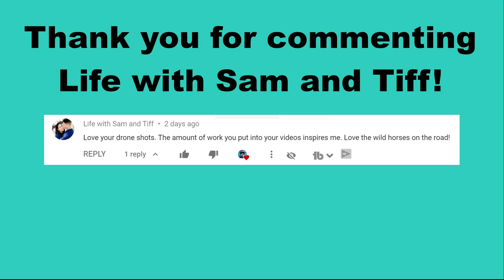Whatipu Sea Caves- Muddy Adventure | NZ North Island with Kids S5 Ep11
The Waitakere Coast Region right outside of Auckland is a gorgeous section of New Zealand!  It is so close to Auckland, it makes for great day trips!  Most commonly know in the Waitakere region is the famous surf break and beach...Piha.  Today, we venture to a lesser-known gem not too far away called Whatipu Caves.  While it was the rainy season while we passed through, from further research, we learned that it is generally a pretty muddy track.  It's advertised to be a 45 minute return hike.  We took much longer.  Scattered along the track you can find many ancient sea caves to explore.  One of which used to be home to dances nearly 100 years ago.  Buried 5 meters under the sand is the dance floor!

Equipment:
Panasonic GH5

Rode Microphone

Whatipu Caves